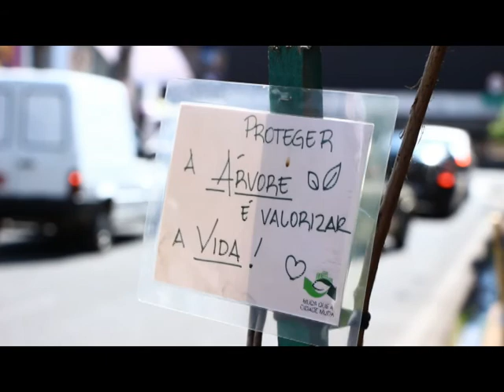Muda Que a Cidade Muda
Voluntários do projeto têm realizado ações de plantio e manutenção de mudas na região central de São José do Rio Preto. O objetivo é conscientizar a população sobre meio-ambiente, cidadania e qualidade de vida.